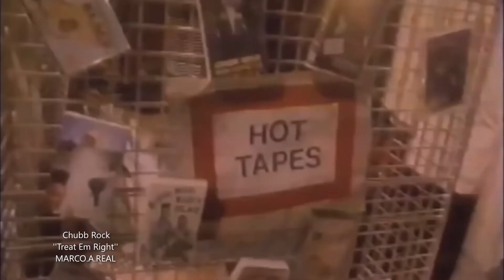Chubb Rock - Treat Em Right (HD)